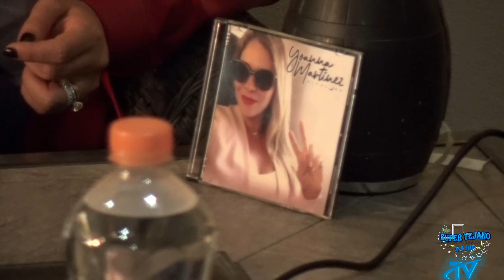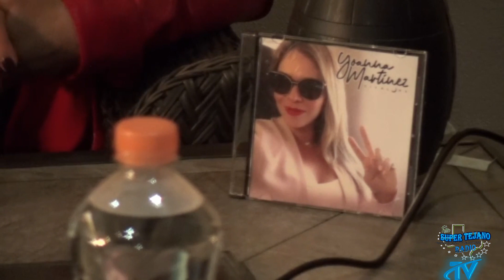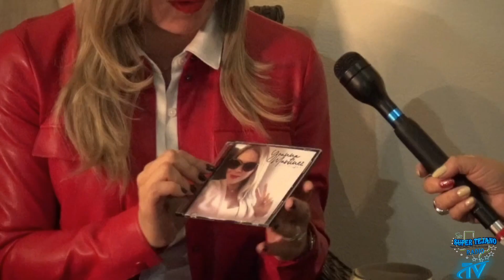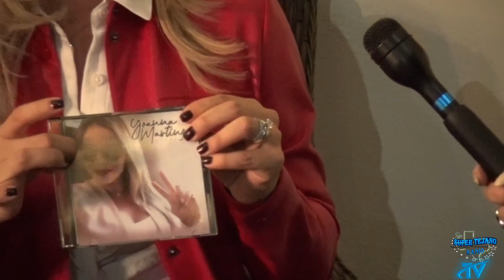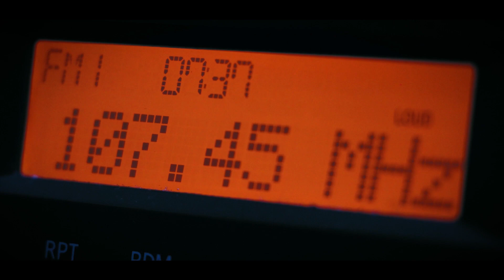Entrevista Yoanna Martinez Super Tejano Radio